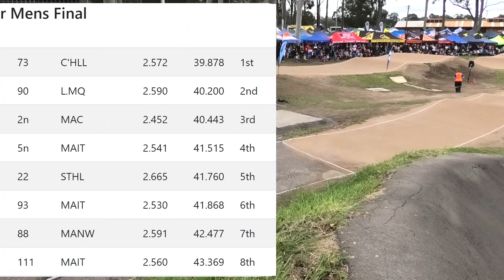40-44 Cruiser Men Final - 2019 BMX NSW State Championships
Maitland BMX Track, Saturday 6th October.